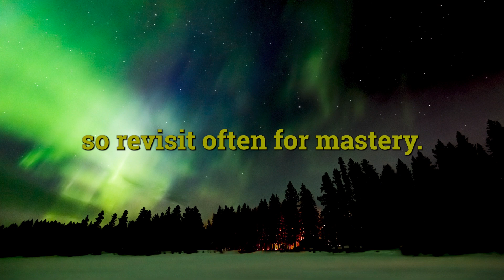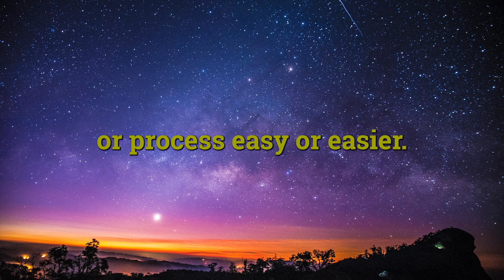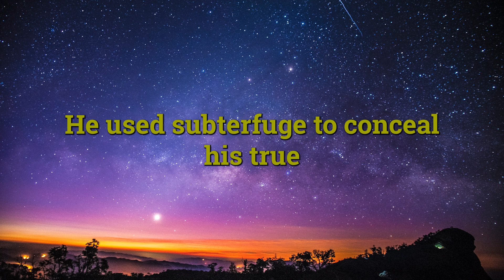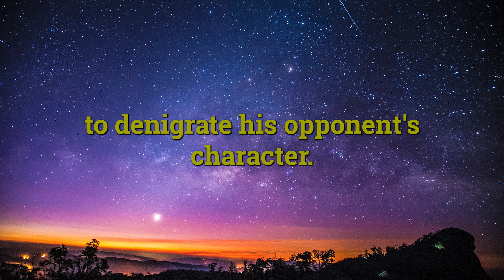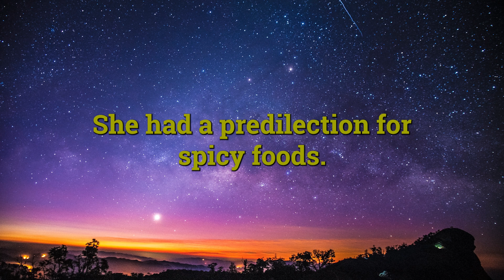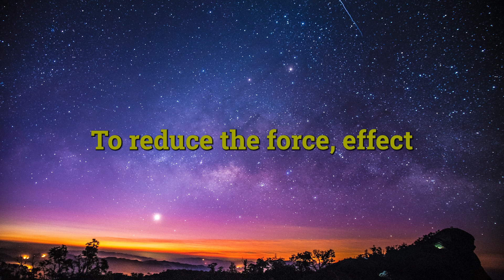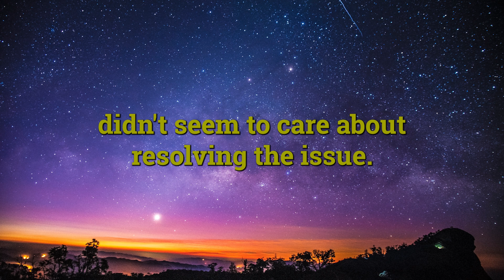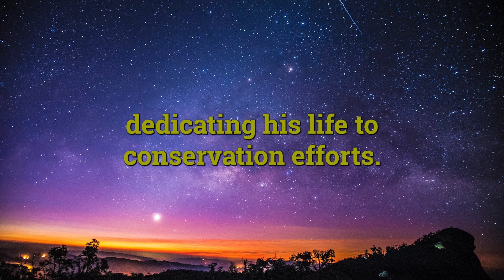Learn Advanced English Words While You Sleep | Volume 2: SAT & ACT Prep with Calming Binaural Beats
Welcome to Volume 2 of EZ Learn's revolutionary series for mastering advanced English vocabulary! This video features 50 essential words for SAT and ACT preparation, combined with calming binaural beats to help you learn effortlessly while you sleep. Our unique method enhances memory retention, ensuring you wake up with a stronger vocabulary, ready to excel in your college entrance exams. Relax with your headphones on and let the soothing sounds guide your learning journey.